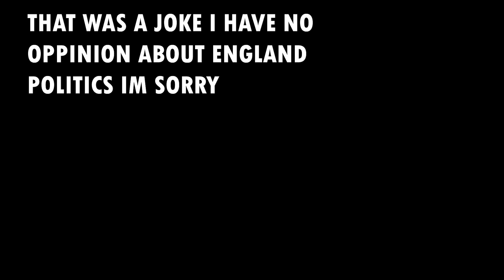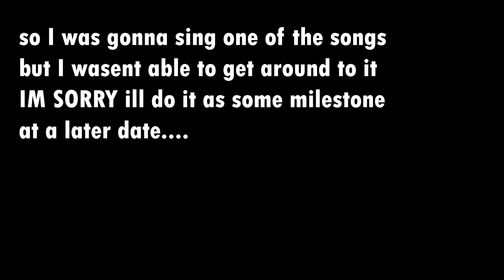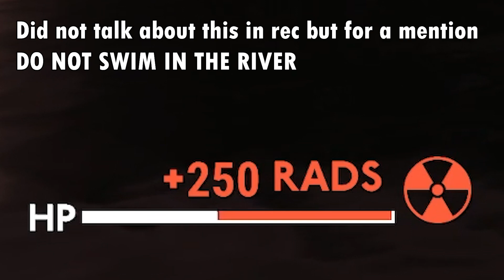Fallout London: typical English Monday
GAME IS GOOD AND FUN AND BRITISH